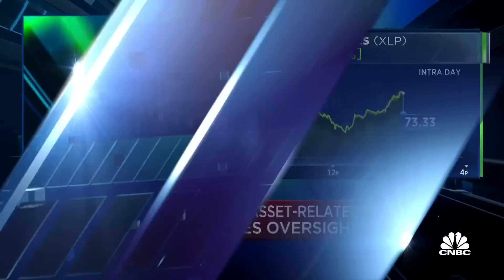Beige Book says residential real estate weakened noticeably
CNBC's Steve Liesman reports on the Federal Reserve's latest Beige Book.